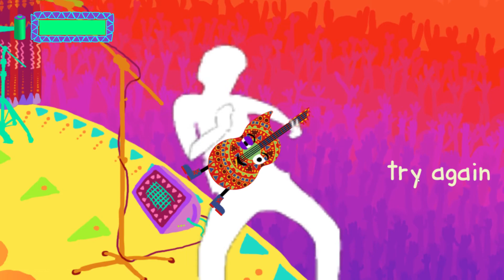Dude. Where's My Guitar?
This game was developed during an now week long workshop at Fantoche in 2015.